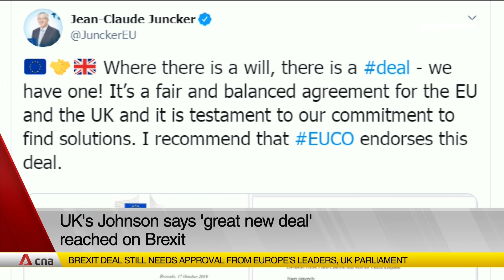cna 6pm Asia Now - 17 Oct 2019